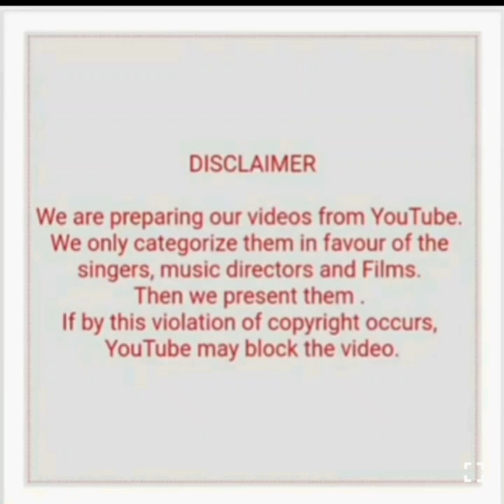SHANKAR JAI KISHAN MELODIES AUDIO (PART 1)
1) Zindagi sehra bhi hai (Kahin aur chal)
2) Sokh aakhe dekh kar surat par (Kahin aur chal)